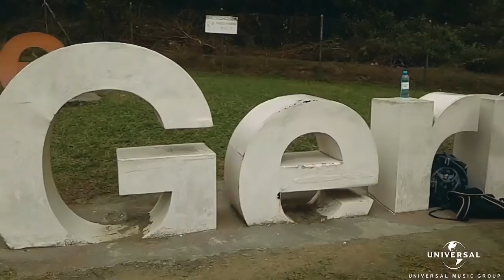Shawn Mendes Brasil | Encontros de Fãs em 9 cidades do Brasil!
Realizamos encontros em 9 cidades do Brasil: Brasília, Curitiba, Fortaleza, Porto Alegre, Recife, Rio de Janeiro, Salvador e São Paulo.
Tudo para incentivar o Shawn para vir para o Brasil na Shawn Mendes The Tour.